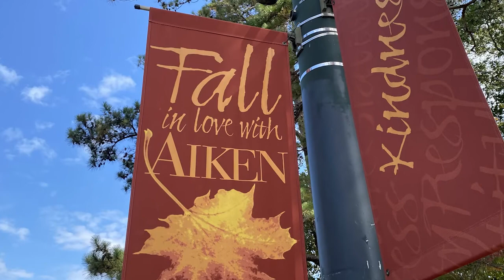ERA Wilder Backyard Aiken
Welcome to our Aiken backyard! ERA Wilder has grown to now include Aiken and surrounding areas. ERA Wilder Concierge brings the charm of Aiken to our clients...nationally! Let our agents help with all of your real estate and relocation needs!